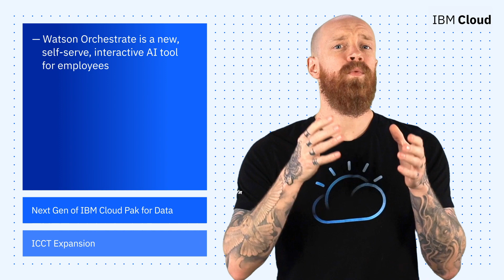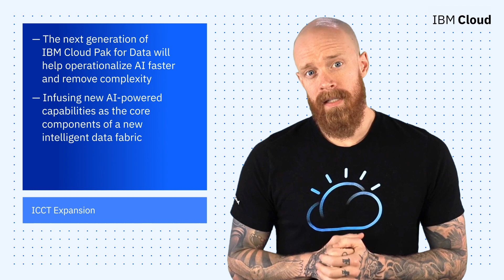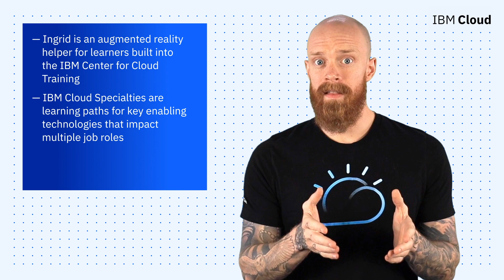IBM Cloud Now: IBM Watson Orchestrate, Next Generation of IBM Cloud Pak for Data, Expansion of ICCT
Welcome back to IBM Cloud Now, a bi-weekly series bringing you the latest and greatest IBM Cloud news and announcements.

This week, we're covering the following:
(00:22) 1. IBM Watson Orchestrate
(01:20) 2. The Next Generation of IBM Cloud Pak for Data
(02:16) 3. The Expansion of the IBM Center for Cloud Training